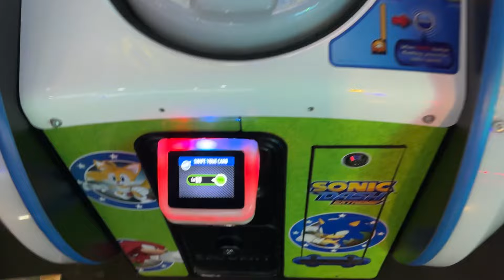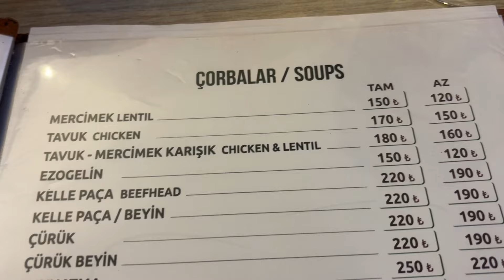#114 Türkei Vlog | Türkisches Sushi richtig geil | Oba Restaurant | NovaMall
Ein ausnahmsweise normaler Tag bei uns. Das Wetter war durchwachsen gemeldet und wir haben gedacht, dass wir in die Mall gehen. Dort ging es in die Spielhölle die inzwischen unbezahlbar geworden ist. Danach noch bisschen shoppen und natürlich essen. Türkisches Sushi 😎 später am Abend ging es dann ins Oba Restaurant…

Oba Restaurant
Eski Hisar, Demokrasi Blv.,
07600 Manavgat/Antalya